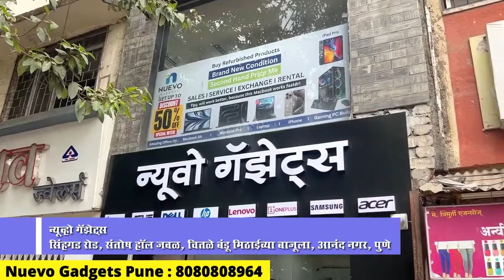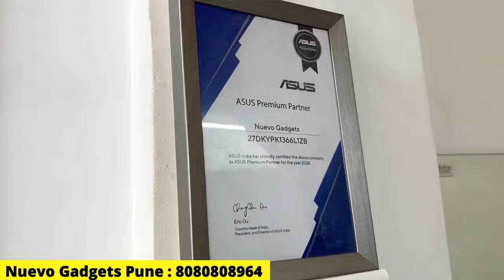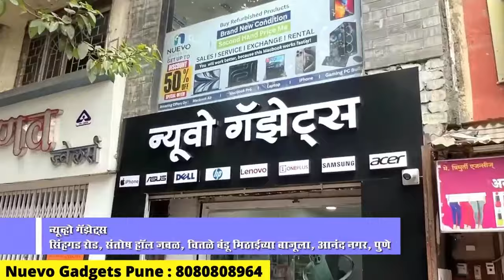Don't Miss Out!"🔥 I Get 50% Discount On Laptop with 1 Year Warranty ! 🚀 Deals at Nuevo Gadgets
NUEVO GADGETS PUNE | 🔥 Don't Miss Out!"🔥 I Get 50% Discount On Laptop with 1 Year Warranty !  🚀 Deals at Nuevo GadgetsI Budget Laptop at 10000 I VivoBook Laptop I i3 12th Gen Laptop & Get up to 15000 Discount OFF 🔥✌️ 7 Free Assured Gifts 🎁 | No Cost EMI I Second Hand Laptop under 5000 in pune | Second hand laptop in Pune under 15000 | Refurbished Gaming Laptops flipkart | Second Hand Laptop in pune under 20000 | Laptop Store Aundh Pune

 NUEVO GADGETS PUNE
 Sinhgad Rd, near Santosh Hall, beside Chitale Bandu Mithai, Anand Nagar, Pune, Maharashtra 411051

Query Resolved
1) 50% Discount on Laptop with 1 Year warranty pune
2) second hand Macbook in pune under 10000
3) Second hand Laptop Store near me
4) open box macbook, Laptop price list
5) Second Hand Laptop under 5000 in pune
6) Second hand laptop in Pune under 15000
7) Second Hand Laptop in pune under 20000
8) Second hand Laptop in Pune olx
9) Refurbished Gaming Laptops flipkart
10) Second Hand gaming Laptops under 10000
11) Refurbished Gaming laptops Amazon
12) Gaming laptop under 40000 refurbished
13) refurbished laptop showroom in Pune
14) Refurbished Macbook Store in Pune,
15) Used Macbook Wholesaler in pune

1) second hand macbook
2) Second hand mobile in pune under 3000
3) Second hand Mobile shop in Pune Near me
4) Olx Pune mobile under 5000
5) Second hand mobile in pune under 5000
6) Olx Pune mobile under 3000
7) Olx Mobile Pune
8) cashify mobile exchange
9) Mobile exchange offer
10) second hand iphone seller in pune
11) Amazon exchange offer mobile
12) Phone exchange value
13) Sell old mobile
14) Amazon exchange offer mobile phone Mi
15) Flipkart mobile exchange offer
16) flipkart second hand mobile under 2000
17) second hand mobile pune swargate
18) second hand mobile pune 2022